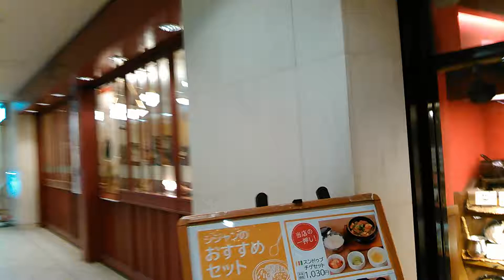クイーンズスクエア横浜５。Queen's Square Yokohama, a mall where you can find fashionable, trend setting shops.